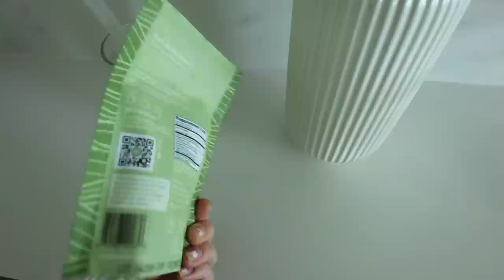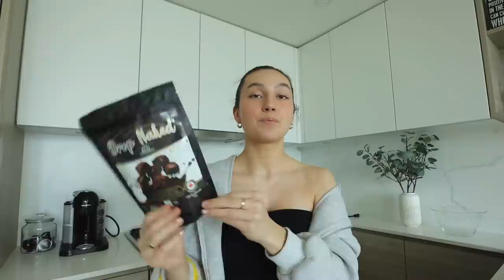WEEKEND VLOG: clean w/me + vegan haul + downtown event + my sis moving in!🫶🏼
🌱SHOP BIOPTIMIZERS🌱

🤍CHAPTERS:
00:00 clean w/me + mercury in retrograde?
3:05 breakfast + plan for the day
4:53 chats with my sis + meet lexi
7:27 today's sponsor
9:56 downtown event w/lexi
13:55 haul of vegan goodies

🤍sub count: 90.6Kf